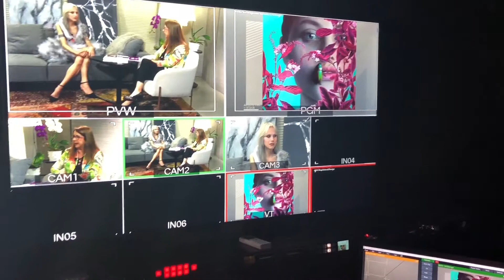RDC Web - Duda Fernandes participa do programa Virou Moda 19/09/18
Duda Fernandes participa do programa Virou Moda 19/09/18

Câmera / Edição: Juliano Antunes
Arte: Matheus Gomes